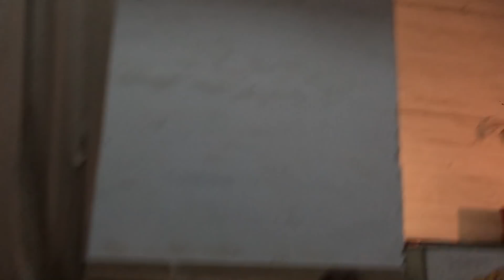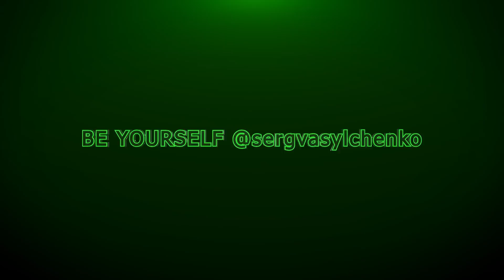Харьковские соревнования по бодибилдингу 2018. Без купюр. За кулисами.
Харьковские соревнования по бодибилдингу федерации UBPF 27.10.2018
Попробовал себя в роли репортера, надеюсь никого не обидел и вниманием не обделил.